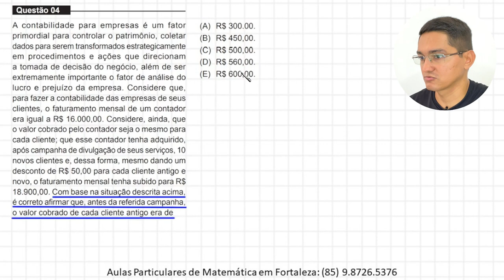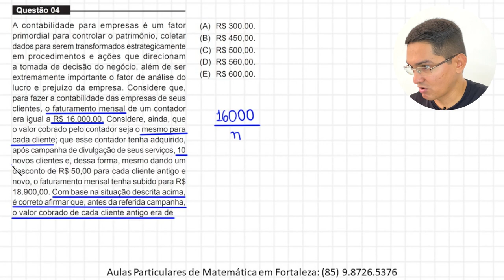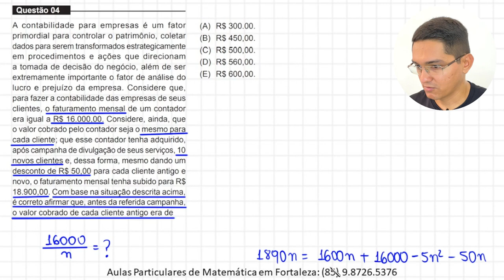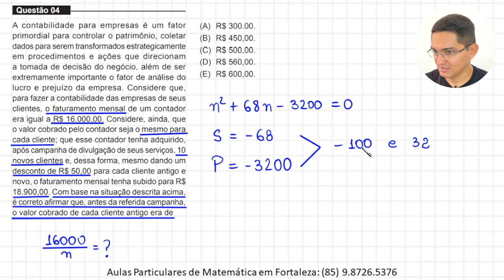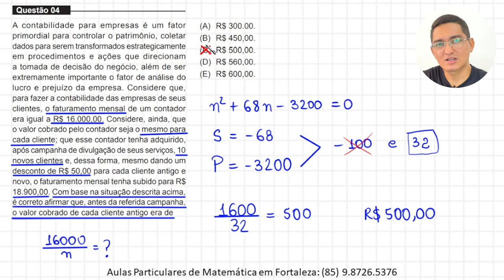MEDICINA - UNIFOR 2023.1 - QUESTÃO 4 - EQUAÇÃO FRACIONÁRIA E EQUAÇÃO DO SEGUNDO GRAU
Aulas Particulares de Matemática em Fortaleza (CE): 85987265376

QUESTÃO 4

A contabilidade para empresas é um fator
primordial para controlar o patrimônio, coletar
dados para serem transformados estrategicamente
em procedimentos e ações que direcionam
a tomada de decisão do negócio, além de ser
extremamente importante o fator de análise do
lucro e prejuízo da empresa. Considere que,
para fazer a contabilidade das empresas de seus
clientes, o faturamento mensal de um contador
era igual a R$ 16.000,00. Considere, ainda, que
o valor cobrado pelo contador seja o mesmo para
cada cliente; que esse contador tenha adquirido,
após campanha de divulgação de seus serviços, 10
novos clientes e, dessa forma, mesmo dando um
novo, o faturamento mensal tenha subido para R$
18.900,00. Com base na situação descrita acima,
é correto afirmar que, antes da referida campanha,
o valor cobrado de cada cliente antigo era de